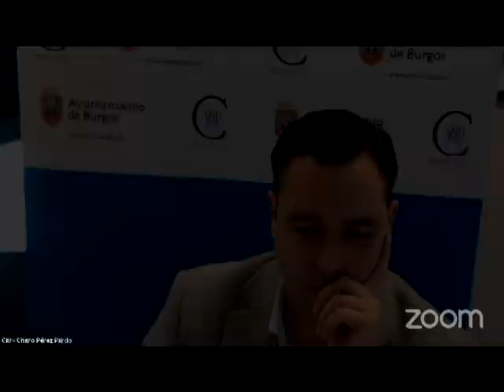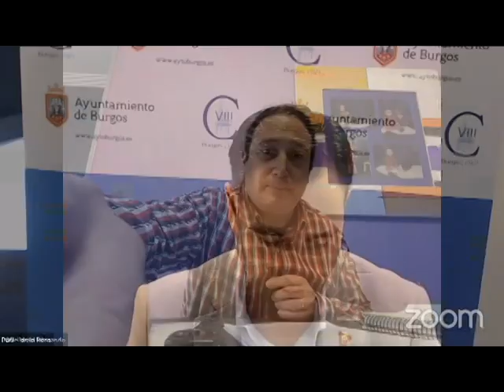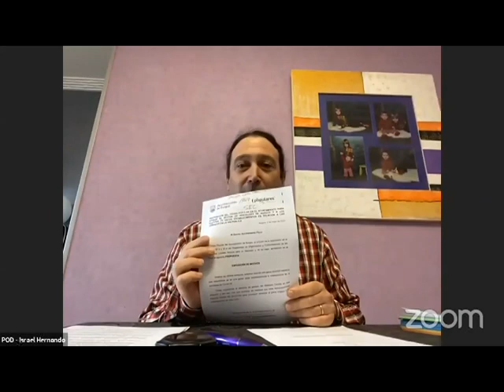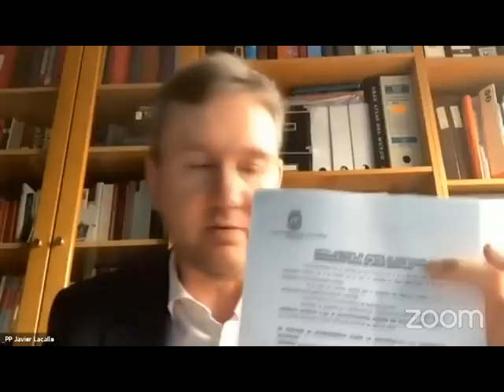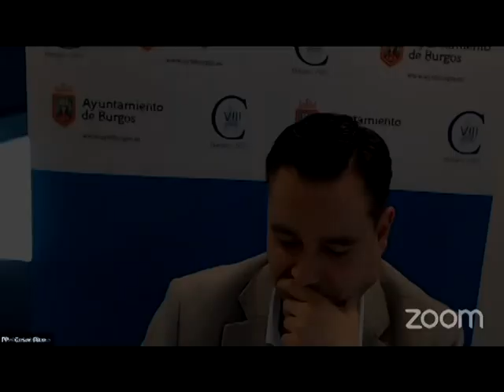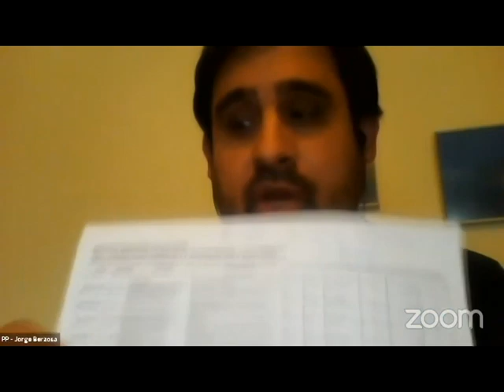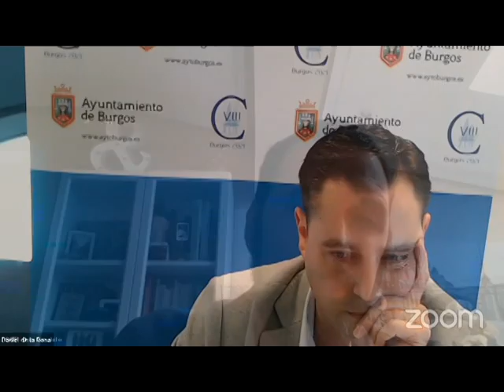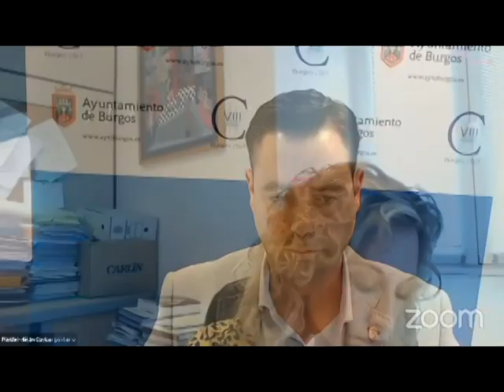Pleno ordinario 15 de Mayo de 2020. Telemático.